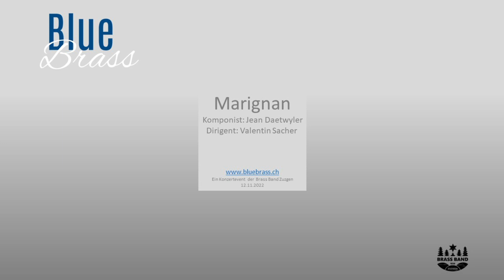Marignan - H. Daetwyler | Brass Band Zuzgen 2022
Marignan written by H. Deatwyler
Conducted by Valentin Sacher
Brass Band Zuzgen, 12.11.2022